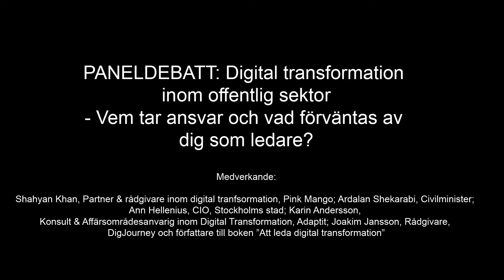E4 PANELDEBATT Digital transformation inom offentlig sektor Vem tar ansvar och vad förväntas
Vårt samhälle är på väg att ställa om och anpassa sig till det vi kallar digitaliseringen. Slutligen skall  era av de samhällsnära tjänsterna och servicen till medborgare, företag och organisationer ha transformerats från ”analoga” till ”digitala”. E-förvaltning är ett faktum sedan länge och skall ges ytterligare förutsättningar, men vad krävs egentligen av landets regering och de o entliga ledarna på vägen mot digital transformation? Vilka medel och verktyg behöver den som skall leda och medverka till processen?
Shahyan Khan, Partner & rådgivare inom digital tranfsormation, Pink Mango; Ardalan Shekarabi, Civilminister; Ann Hellenius, CIO, Stockholms stad; Karin Andersson, Konsult & A ärsområdesanvarig inom Digital Transformation, Adaptit; Joakim Jansson, Rådgivare, DigJourney och författare till boken ”Att leda digital transformation”